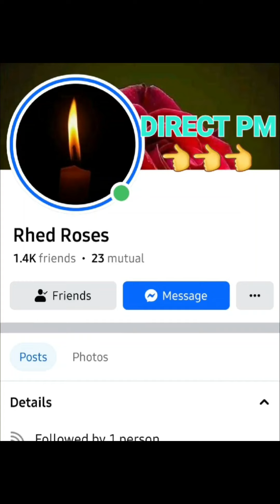LUCES/LUSIS 5 COLOURS